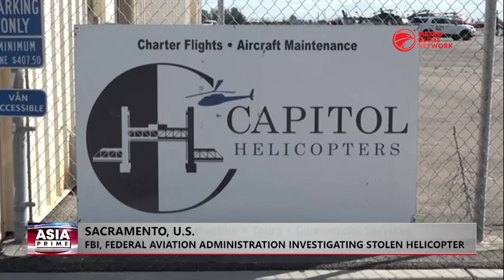Man Rescued From Los Angeles River & Helicopter Crash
In the United States a man was captured on dramatic video hanging on to a corrugated concrete shear wall to keep from being swept into the Los Angeles River on Wednesday as water from the storms pounding California rushes beneath him. Meanwhile, the attempted theft of a helicopter ended in Wreckage on Wednesday when it crashed at Sacramento Executive Airport.